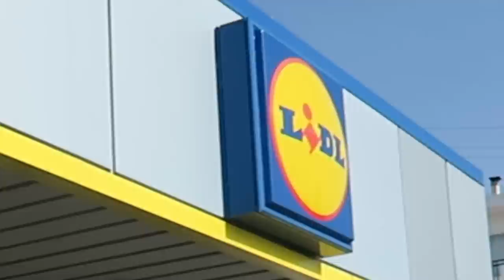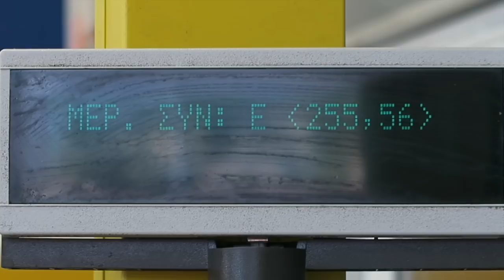TO THE AIRPORT! FLYING TO PARADISE EPIC HOLIDAY £350 FOOD HAUL!!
Hey Freegang, it's travel time! Join Family Freedom and the VGANG for an epic fun adventure holiday/vacation to paradise. Follow our journey, meet our friends and come with us for our biggest ever grocery shopping £350 food haul. (Vegan Lidl food haul).
Thanks for all the love and support as always 💚

North East Vegan Festival 5th May
Romsey Vegan Fair 10th June